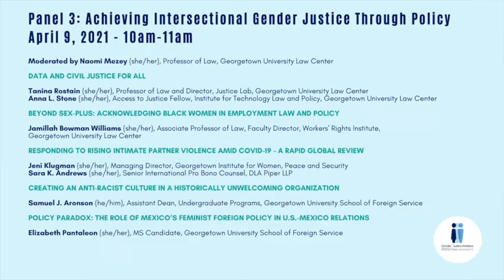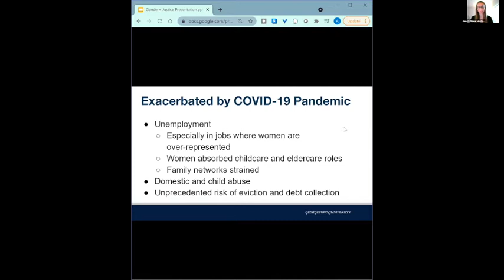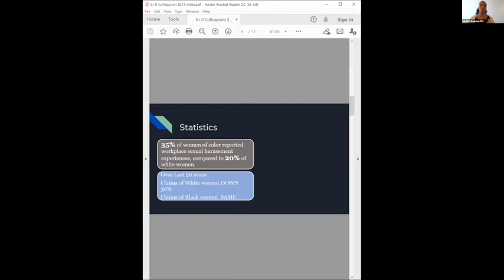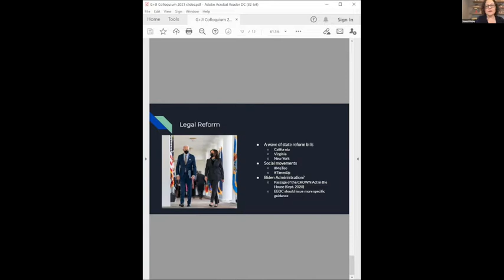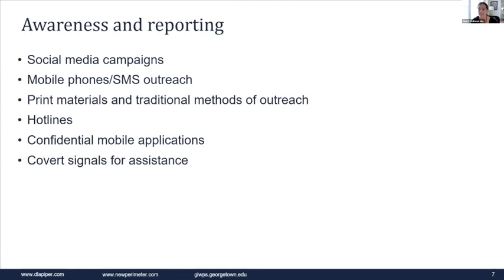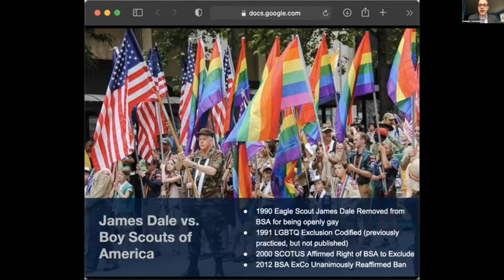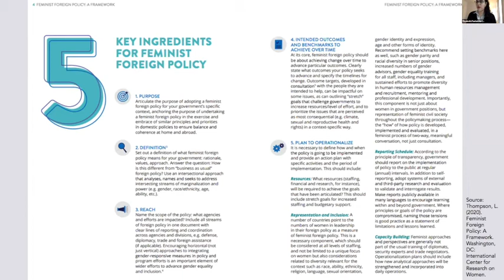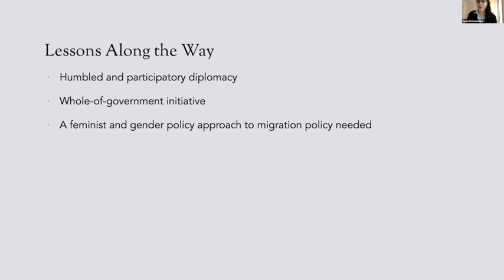Panel 3: Achieving Intersectional Gender Justice Through Policy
Research Colloquium 2021

Moderated by Naomi Mezey (she/her), Professor of Law, Georgetown University Law Center

00:06 Intros by Gender+ Justice Team
03:23 Data and Civil Justice for All
Tanina Rostain (she/her)
Anna L. Stone (she/her)
14:28 Beyond Sex-plus: Acknowledging Black Women in Employment Law and Policy
Jamillah Bowman Williams
28:25 Responding to rising intimate partner violence amid COVID-19 – A rapid global review
Jeni Klugman
Sara K. Andrews
40:24 Creating an Anti-Racist Culture in a Historically Unwelcoming Organization
Samuel J. Aronson
51:39 Policy Paradox: The role of Mexico’s Feminist Foreign Policy in U.S.-Mexico Relations
Elizabeth Pantaleon